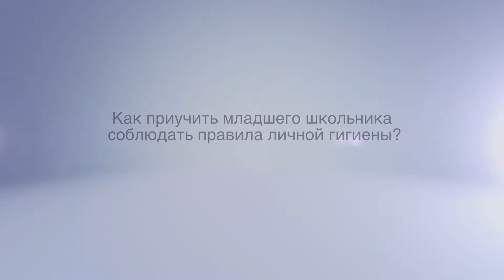Как приучить младшего школьника соблюдать правила личной гигиены?